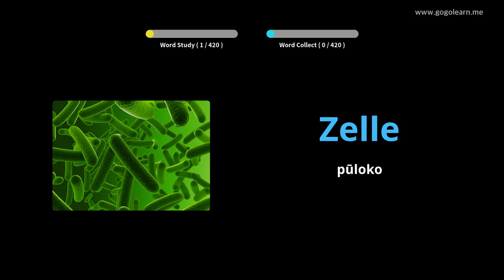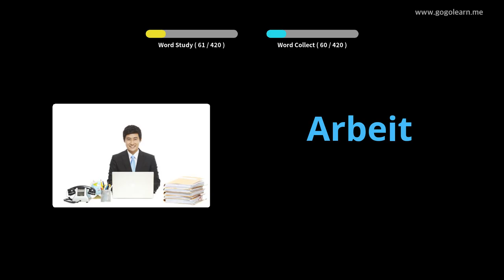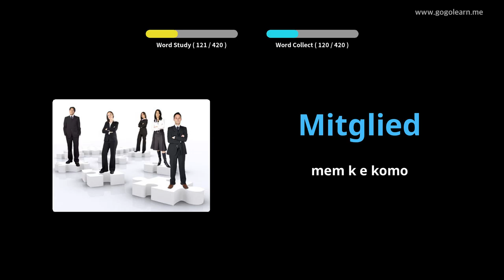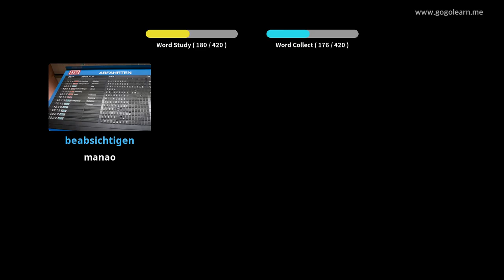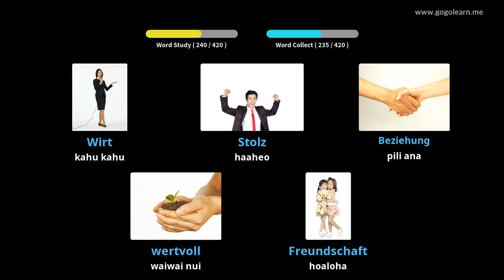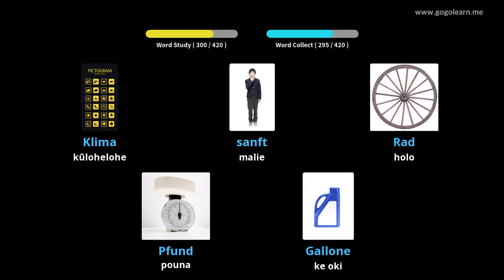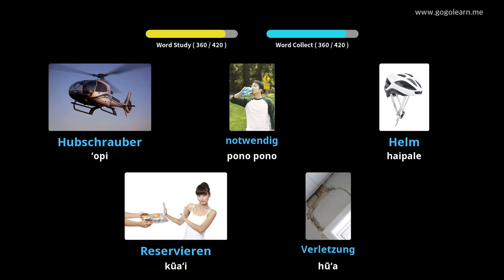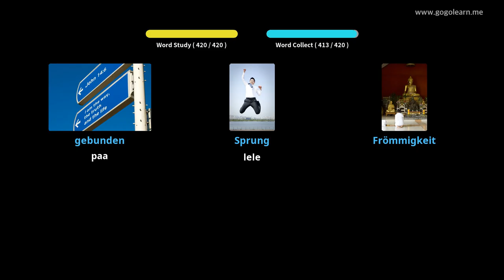Ke Kula Kamaliʻi Kelemānia Kelemānia 3 |Golearn